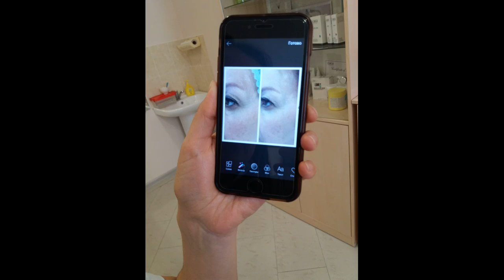Термаж, омоложение и подтяжка кожи, Процедура для лица, Я модель, Косметология.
Термаж – это аппаратная косметологическая процедура, в ходе которой радиочастотные волны воздействуют на клетки дермы.
В результате излучения происходит локальный разогрев тканей, что приводит к активации синтеза коллагена и укреплению лицевого кожного покрова. Другими словами, данный метод безоперационной коррекции заметно подтягивает и омолаживает кожу.
*активируется синтез коллагена, при этом верхние слои дермы остаются целыми;
* появляется заметный эффект лифтинга; результат заметен после проведения 1 сеанса;
*эффект подтяжки лица держится от 3 до 5 лет;
*пациентам не требуется реабилитационный период;
*применение метода не зависит от сезона и погодных условий.
 Этот вид омолаживающей процедуры имеет минимум противопоказаний.

Моя ученица, по шугарингу, Арай. Делает мне процедуру для лица.